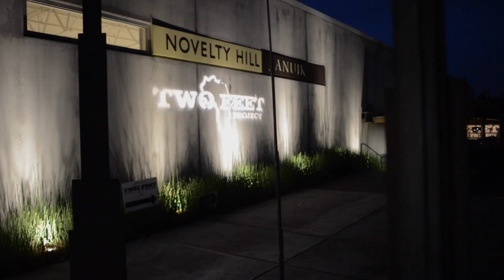Highlight Video 2016 Januik